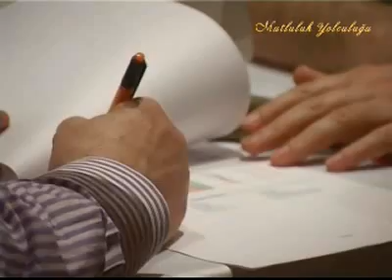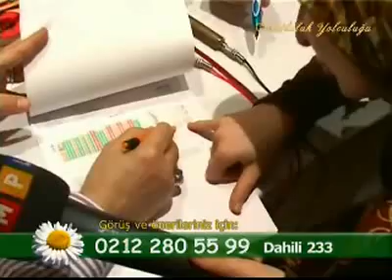Prof. Dr. Ahmet Maranki - Kozmik Beden Temizligi Kamplari - Bölüm 3 - MPL TV.flv